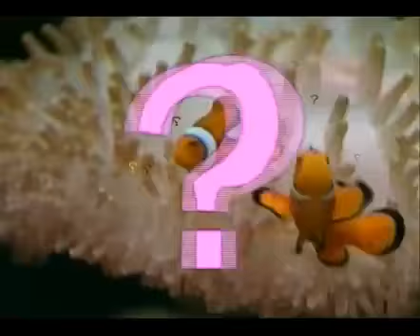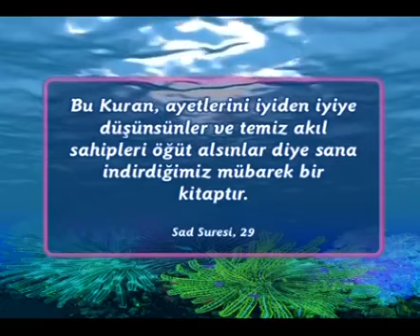PALYAÇO BALIĞI ÇOCUK KUŞAĞI BELGESELİ DENİZLERDE YAŞAM ÇOCUK FİLMİ 5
PALYAÇO BALIĞI ÇOCUK KUŞAĞI BELGESELİ
DENİZLERDE YAŞAM ÇOCUK FİLMİ 5